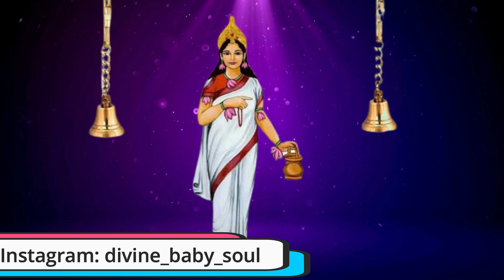नवरात्री दूसरा दिन माँ ब्रह्मचारिणी कथा एवं गर्भ संवाद | ma brahmacharini katha | navratri 2nd day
इस वीडियो में माँ ब्रह्मचारिणी की कथा, गुण, स्वरुप का विशेष वर्णन हे साथ ही सभी गर्भवती माँ की भावना गर्भ संवाद के स्वरुप में वर्णित हे

आप गर्भ संस्कार के बारे में विशेष जानकारी के लिए इस पर क्लिक करके ज्यादा जानकारी ले सकते हे:

Topic: नवरात्री दूसरा दिन माँ ब्रह्मचारिणी कथा एवं गर्भ संवाद | brahmacharini  katha |  navratri 2nd day

topic cover
navrratri dusra din
maa brahmacharini